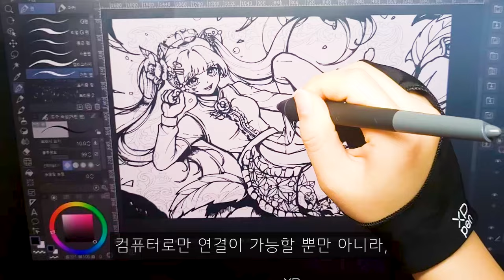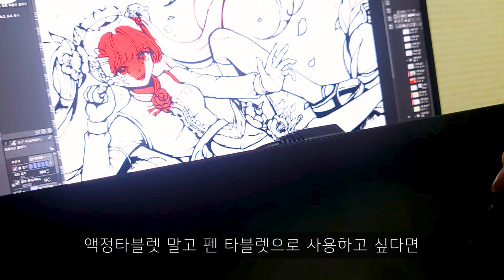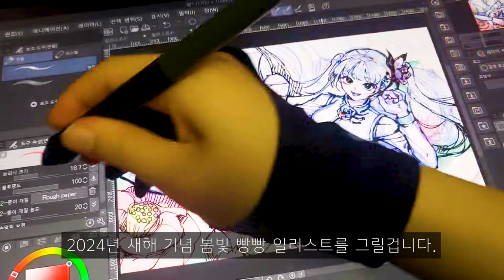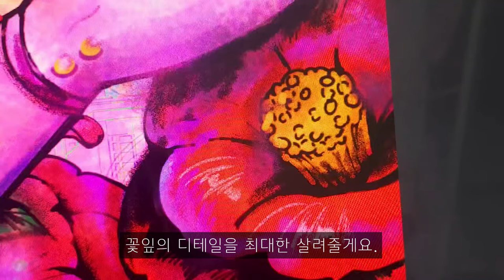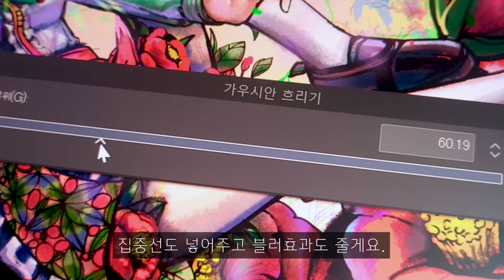7천원짜리 vs 가성비 XPPen 액정타블렛 신제품 리뷰! / 액정 & 펜 타블렛 추천 언박싱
오늘은 7천원짜리 짝퉁 자석 타블렛과
70만원 (사실 69만원)짜리 XPPen Artist Pro 16 2세대를 비교 리뷰 해 보았습니다. 두근두근~~

하... 이거 필압 쩔어 색감 쩔어 게다가 무려 닌텐도로도 연결이 가능하다고?!😱
이거 게임모니터로도 쓸 수 있고 완전 유용하잖아!
게다가 액정 타블렛에서 펜 타블렛으로까지 사용 가능하다고!
사실 진정한 가성비는 70만원짜리 XPPen 타블렛이라구~

뭐?! XPPen에서 다가오는 봄 기념 이벤트까지 열었다고!?
제품 링크는 아래 엑스피펜 공식 스토어에서 확인해보라구~

다들 다가오는 두근두근 새학기도 따스한 봄빛만 가득하길 바라~!
3월에도 개 강하게 개강해 보자구!